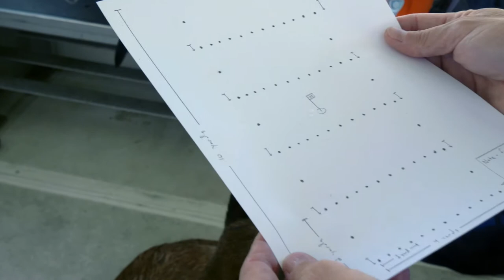MSBHC Coral Reef Restoration Project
Miami Super Bowl Host Committee joins forces with NFL Green, Force Blue, Frost Museum of Science, University of Miami RSMAS and Verizon to outplant 100 pieces of staghorn coral as part of the Ocean to Everglades initiative.